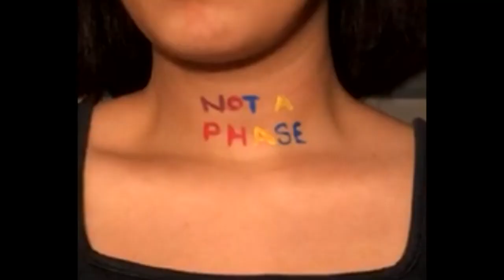« Un certain 17 Mai… » - Poème écrit et lu par les élèves du groupe AGIS du Lycée Colbert (10e)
Un poème à plusieurs voix écrit et lu par les élèves en confinement du groupe AGIS -  Alliance Genre, Identités, Sexualités - du Lycée Colbert (10e), à l’occasion de la journée internationale de lutte contre les discriminations LGBT+ du 17 mai 2020.